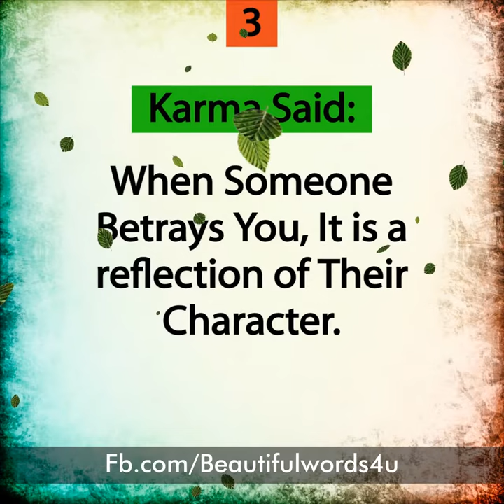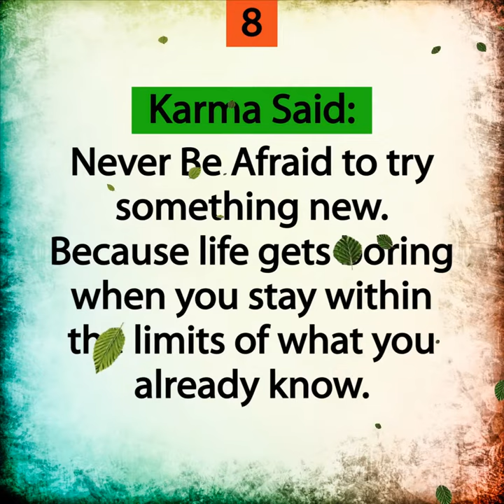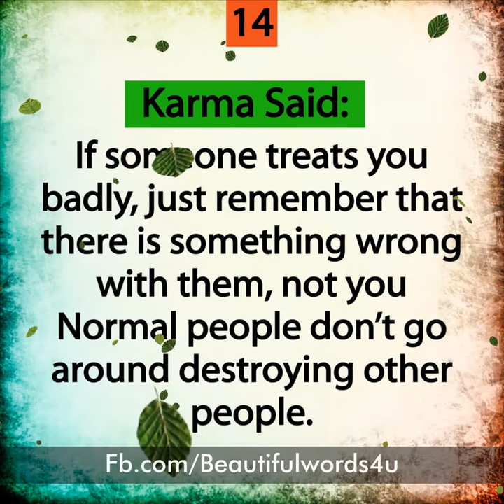Lessons What Karma Said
Karma always comes back. Here are some lessons